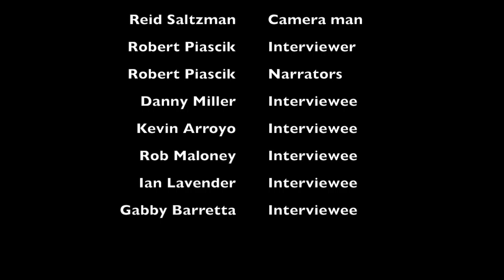The Dangers Of Bear Attacks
a totally legit documentary on bear attacks